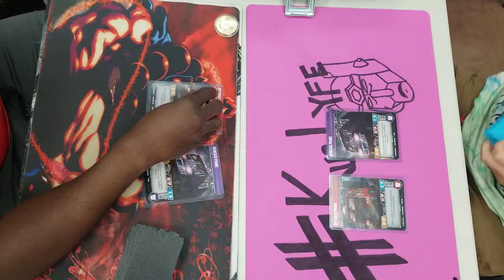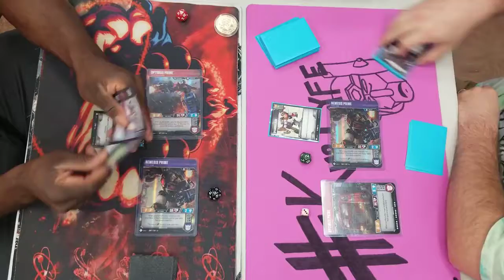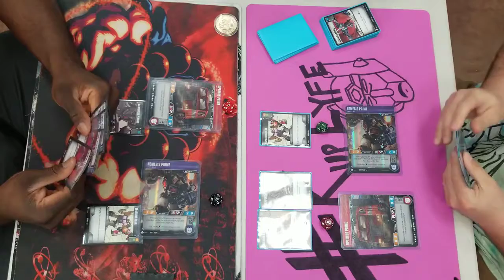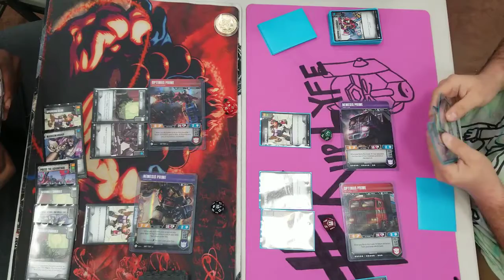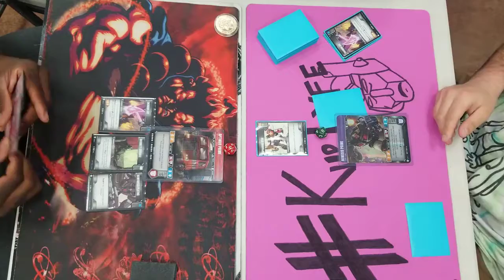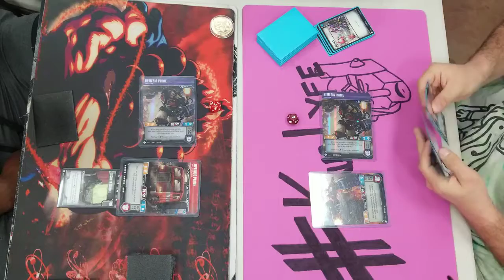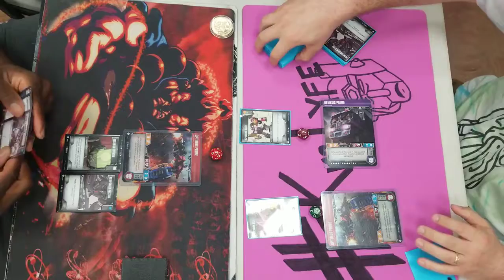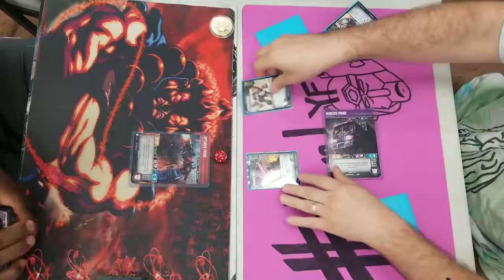Transformers TCG SUM=41 Gameplay Twin Primes Mirror Match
Wads and Steffon play a twin primes mirror match with their individual variation of the Twin Primes deck.